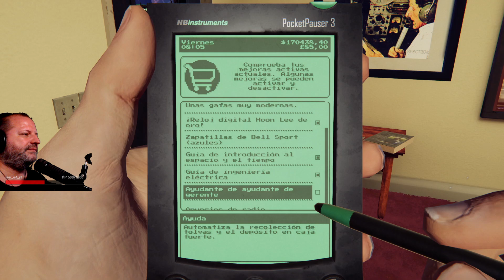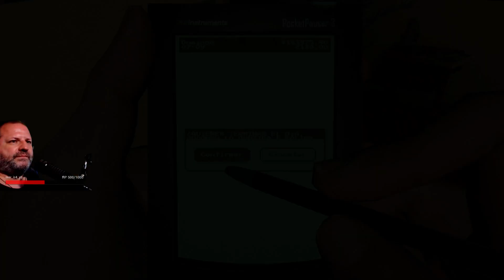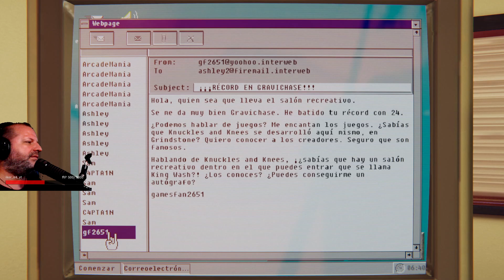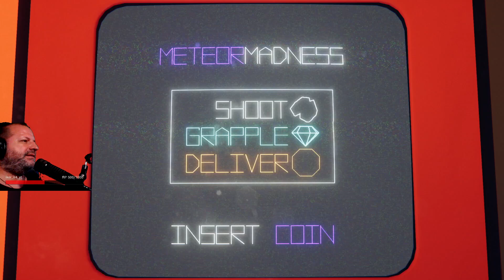ARCADE PARADISE 43 De Lavandería a Leyenda EL Imperio Secreto de Videojuegos